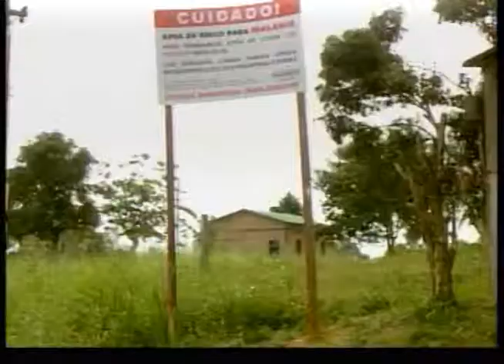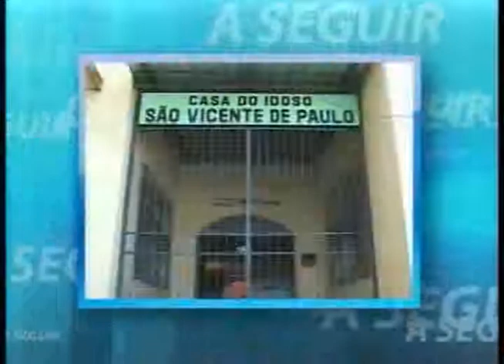Band Cidade 13.06.12 - 2º Bloco